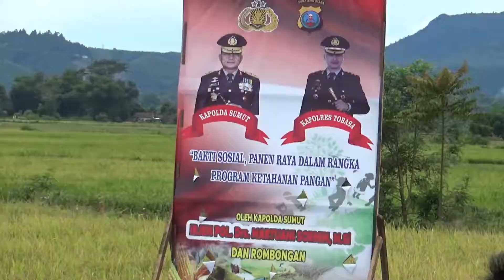Kapoldasu Tekankan Masyarakat Toba Jaga Ketapang di Pandemi Covid 19